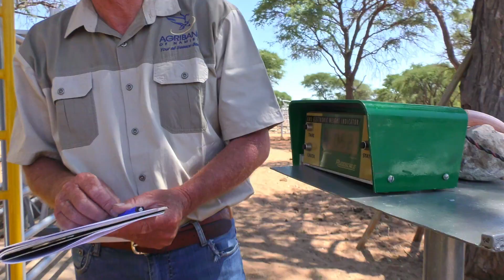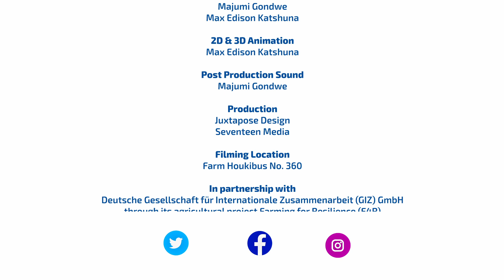Farm Water Demand & Supply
A lesson on farm water demand and supply.